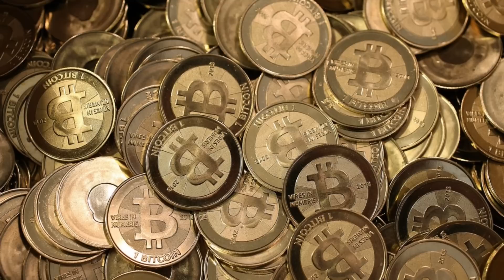LE CRYPTOMONETE AFFONDANO - FINE DELLA CRISI DELLE SCHEDE VIDEO!?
AGGIORNAMENTO:
Il video è stato registrato quando la moneta ha toccato il suo minimo, in questo momento i valori sono leggermente risaliti.

Dopo un mese sulla cresta dell'onda sembra che l'onda anomale delle cryptovalute si stia arrestando. Scopriamo insieme quali sono i motivi che hanno portato a questa discesa dei valori e se la situazione tornerà a normalizzarsi nel breve periodo!

!!! Metti "Mi Piace" alla mia nuova pagina Facebook !!!